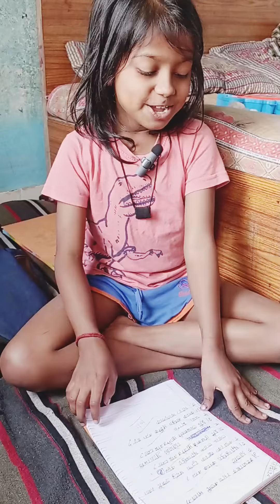আমার কিছু E.V.S প্রশ্ন- উওর Class- 3